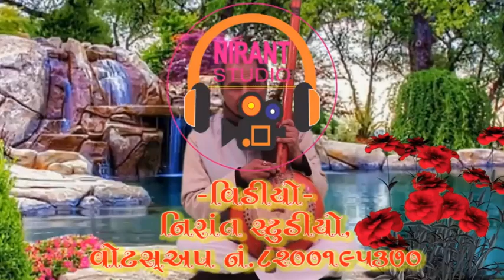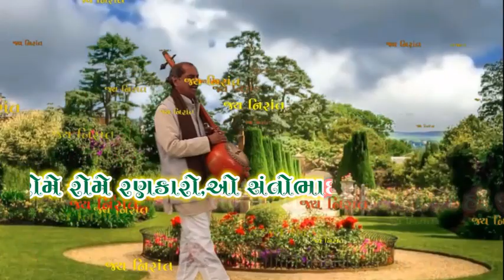Rome Rome Rankaro_Singer-Nirmaldas Vaghela_Lyrics-Parampujya Punjiram Maharaj_By NIRANT STUDIO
Title - Rome Rome Rankaro(ભજન લિરિક્સ નીચે લખેલા છે.)
Lyrics -Parampujya Punjiram Maharaj-(Kudasan Nivashi )
Singer-Nirmaldas Vaghela ,Ahemdabad
Producer -Mahendraram Maharaj(Nirant Studio ,Ahemdabad )
Recoding- Nirant Studio
Video-M I Patel
Violin-Vishnu Vaghela
Tabla-Pinal
Coordination-Umesh Ratnakar
ભજન - શબ્દો
   રોમે રોમે રણકારો,ઓ સંતોભાઈ તનમાં વાગે એકતારો હો હો જી( ૨)
(૧)એ ભગવાં પહેરી ભેદના જાણ્યો ઠાલો કયો છે ઠઠારો (૨)
    વિષુદ વિકારોમાં અંધબનીને  (૨)બાંધ્યો છે, કરમનો ભારો
     - ઓ સંતોભાઈ
(૨) એ દીલ દરિયામાં અમૂલખ મોતી હંસલો ચરે એનો ચારો (૨)
    કાગબગાયે તો કહયુંના માન્યું  (૨)ગુવારને વાળ્યો ગોટાળો
     - ઓ સંતોભાઈ
(૩)પોતે પોતાનો તાલ કરી જુવો છોડી દયા સંગ નઠારો (૨)
    દેહ દ્રારિકામાં દેવ બીરાજે  (૨)શીદ ફરો છો પગપાળો
     - ઓ સંતોભાઈ
(૪)સત્ય વસ્તુંનું સેવન કરીને સુતેલી સુરતા જગાડો (૨)
    માંથાં મેલી તમે આવો મેદાને (૨) ખેલખેલાં ને ચાંધારો
     - ઓ સંતોભાઈ
(૫)ગુરૂ ઇશ્વર રામ પુરા રે મલીયા એ છે સાહેબ અમારો (૨)
     દાસ પુંજીરામ કહે કર જોડી (૨) નિરાંત દેશ નિરાળો
     - ઓ સંતોભાઈ
Producer:-Nirant Studio,Chandkheda,Ahmedabad
Sahyog:-Umesh Ratnakar,Ashok Metraniya,Whatsup No.8200195370
Video:-M.I.Patel